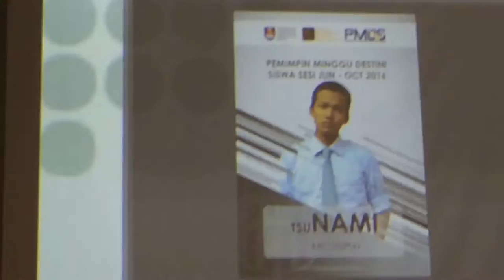Short Vlog Minggu Destini Siswa 2016 UiTM Lendu Kampus Alor Gajah Melaka